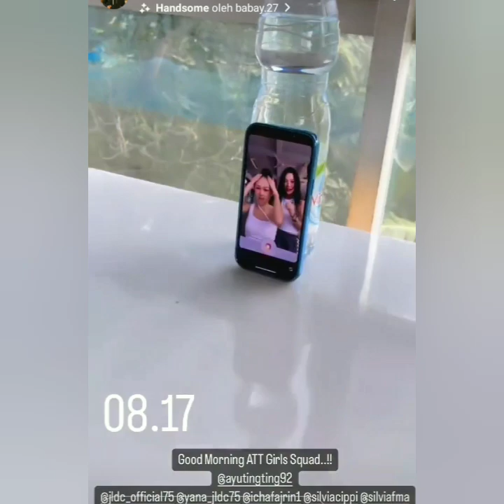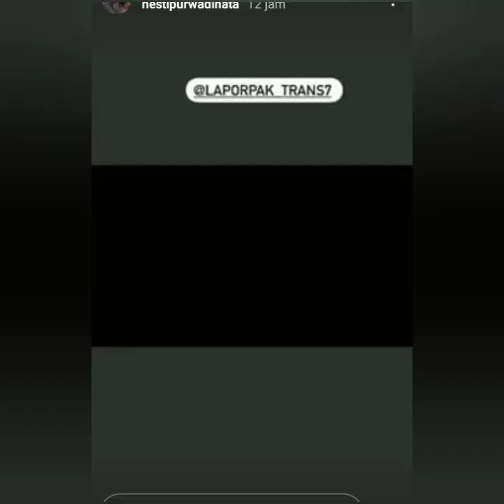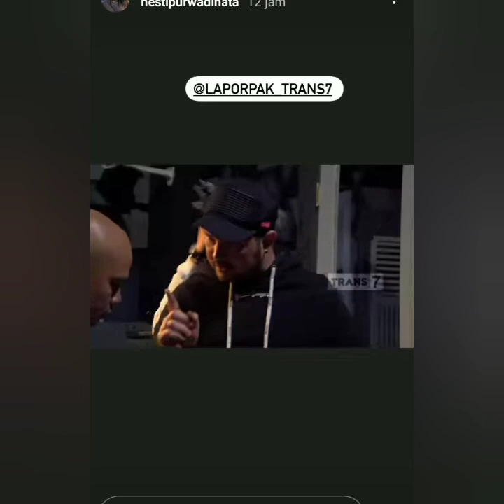KABAR TERANYAR DARI AYU TING-TING HARI INI. COBA LIHAT INI